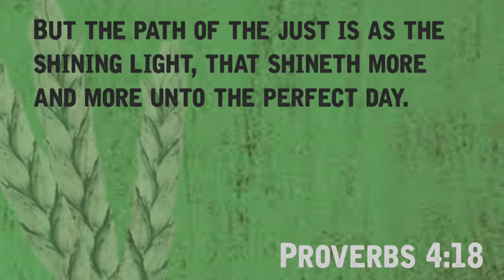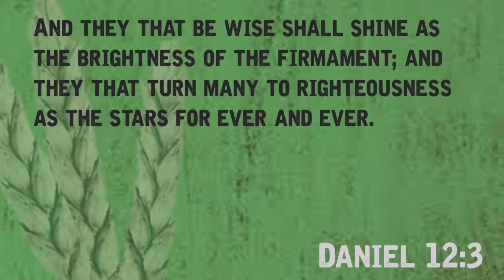Tares & Tears | TRBC 6-10-20 | Pastor Joel Stevens